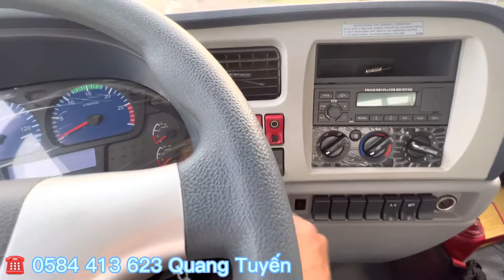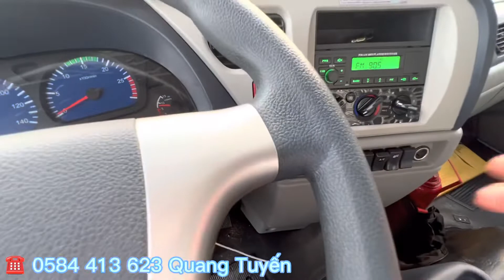✅Xe tải Dongfeng B180 9.15 tấn thùng 7.7 mét| Giá xe và mức vay tháng 06/2022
Xe tải Dongfeng B180 9.15 tấn thùng 7.7 mét được trang bị động cơ Cummin Mỹ mạnh mẽ. Thiết kế cứng cáp, khung gầm chắc chắn đã làm nên thương hiệu cho mẫu xe này.

Với nhu cầu sử dụng chở hàng nông sản, hàng nặng, hàng tải đi đường đèo dốc, đường xấu thì đây là sự lựa chọn tốt nhất. Dongfeng Hoàng Huy 9 tấn là đại diện cho mẫu xe vận tải hàng nặng đi đường dài đèo dốc tại Trung Quốc nên sẽ đáp ứng dư cho các cung đường tại Việt Nam.

Ô TÔ PHÚ MẪN ĐỒNG NAI
Địa chỉ: 110A Võ Nguyên Giáp, P. Phước Tân, TP. Biên Hoà, Đồng Nai.